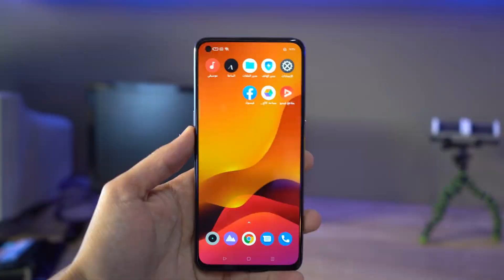Realme Q5 Pro⚡ First look ⚡Official Launch date⚡ Price & Specification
Pr tech shorts .